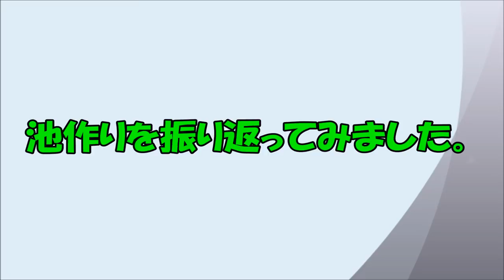池作りを振り返ってみました！